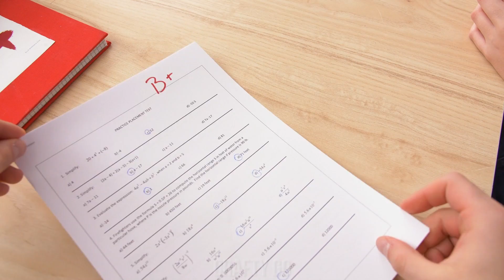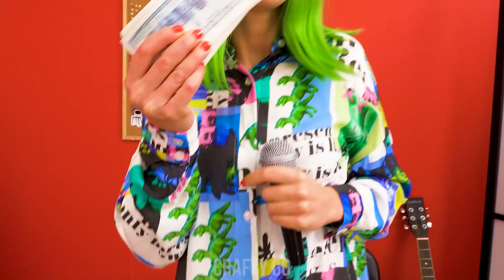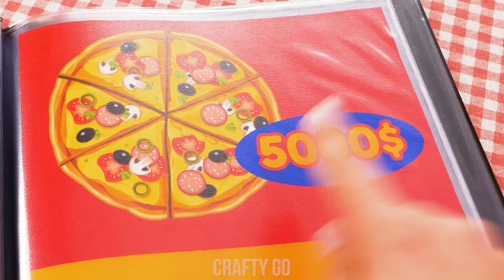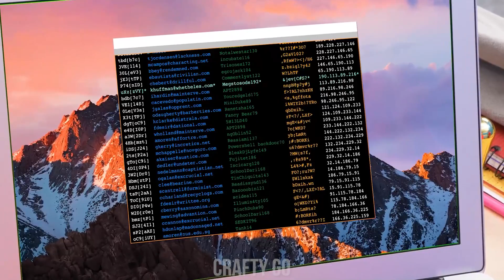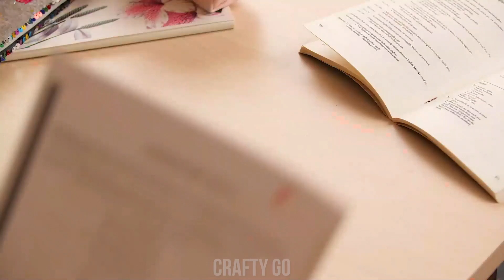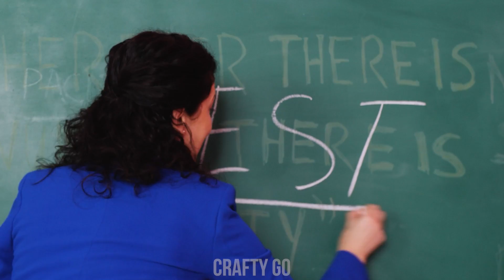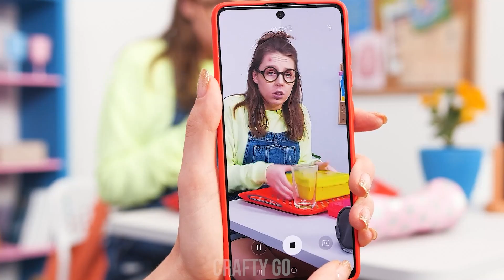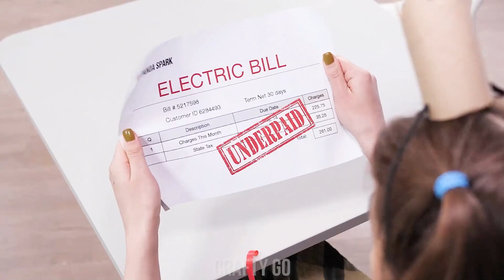Poor Vs Rich Vs Giga Rich || Funny Pranks & Comedy School Situations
Do you think a rich student is better than a broke student? Can a rich student even imagine what it feels like to study in the conditions the poor student has to deal with? And does a broke student dream about becoming rich? With our different types of students, you’ll get the best back to school life hacks! So buckle up and enjoy some funny popular vs unpopular school situations by Crafty Panda GO!